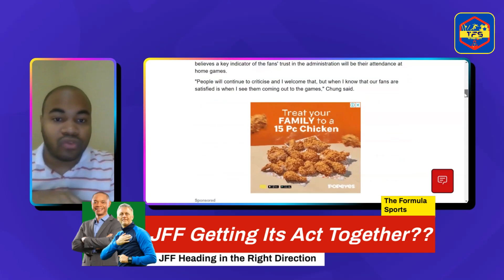Mike Ricketts Making Serious Attempts To Get JFF Act Together!!!!! | Reggae Boyz | Reggae Girlz